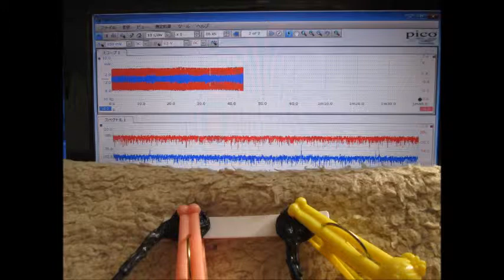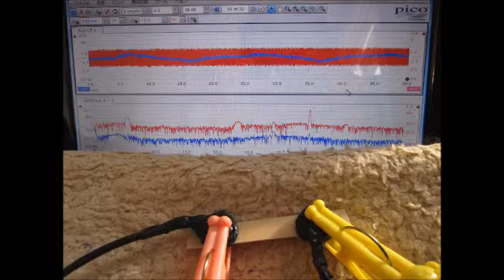スライドショー：超音波の観察 Slideshow：Observation of an ultrasonic wave